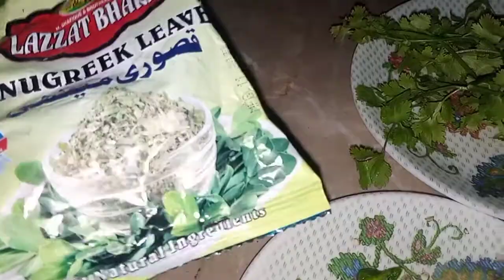kuch log zada hi sust🙄 hoty hai🤔tikka🍲karhai🍛ki recipe😋kuch change bnaii♥️(life with anusha iqra)